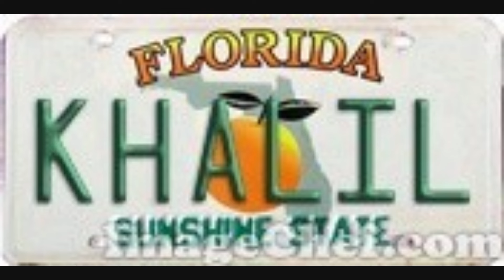ALFREDO VALDES - SON MONTUNO Y GUAJIRA DE ANTAÑO (REMASTERIZADO)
01. DESDE MAISÍ A LA HABANA
02. LA MULATA CUBANA
03. LA CACHIMBA DE SAN JUAN
04. CABO DE LA GUARDIA
05. BUSCA EL ALFILER
06. EL TAMALERO
07. LA TORÁ
08. ENTRE DOS